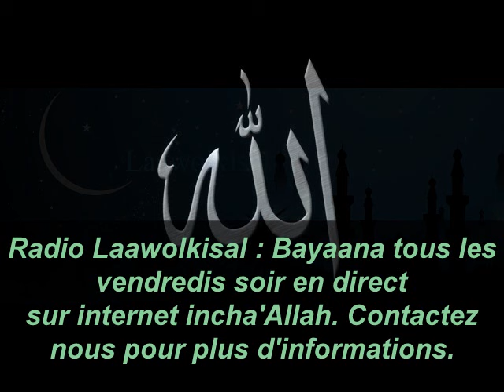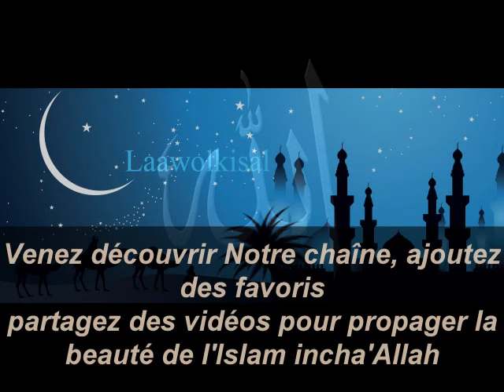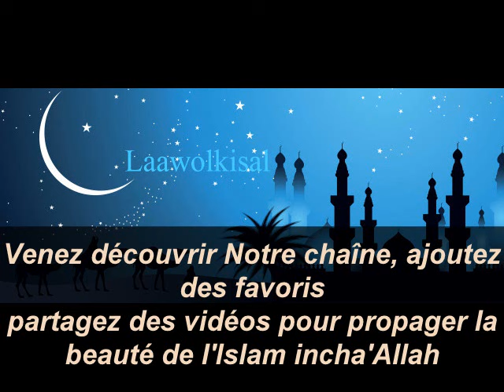Al-'usûl ath-thalâtha : Darsou 50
Rejoignez-nous sur Facebook :
Cours: Al-'usûl ath-thalâtha Pular
Intervenant: Oustaz Mamadou Saliou SOW (Koya)
Pour plus des renseignements sur les cours du Cheikh veillez le contacter au numéro suivant:
Tél :
incha'Allah.